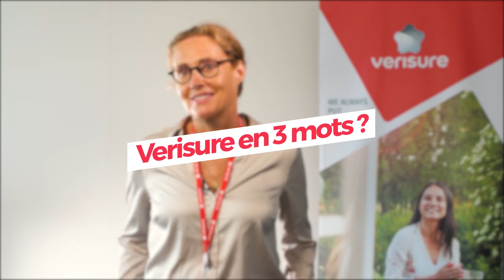Emplois Verisure : Chargé(e) de clientèle - Découvrez nos métiers de la sécurité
Découvrez nos métiers au service client chez Verisure à travers les portraits métier d'Anne-Constance et Alexandre, chargés de clientèle Verisure à Lille.

💬 Anne- Constance et Alexandre nous parlent de Verisure et de leurs métiers chez le N°1 en France de l’alarme télésurveillée.
A leurs yeux, Verisure est une entreprise effervescente, innovante et pleine de réussite.
Leur mission principale est d'apporter des solutions personnalisées et adaptées à chaque client pour qu'il se sente unique, accompagné et pris en charge de la meilleure façon possible. L'objectif : leur apporter une solution rapide, efficace et durable.

Pour exercer ce métier, Alexandre nous explique : il faut avoir un sens du service et de l'empathie ; c’est la clé de la réussite. 🛡️

Leurs métiers vous donnent envie ? Anne-Constance et Alexandre vous apportent leurs conseils pour nous rejoindre : rester soi-même et croire en les produits et solutions de sécurité Verisure.

Leurs parcours vous inspirent ? Vous vous reconnaissez dans nos valeurs et souhaitez nous rejoindre ? Vous y découvrirez tous les emplois Verisure !